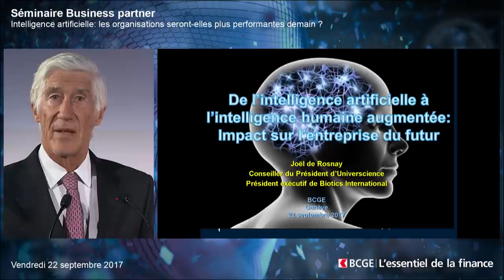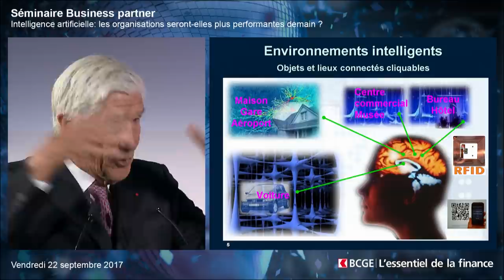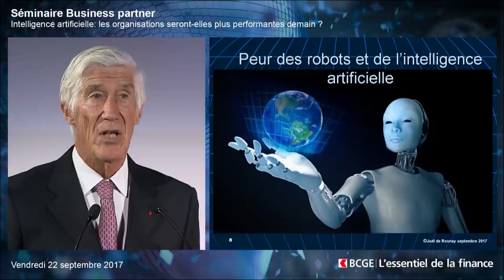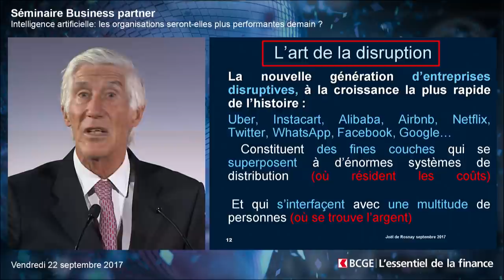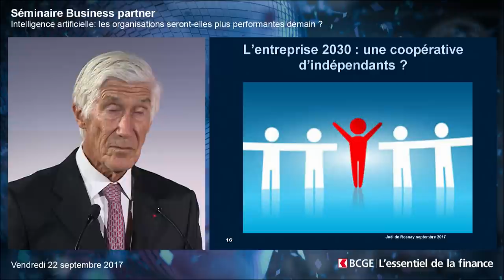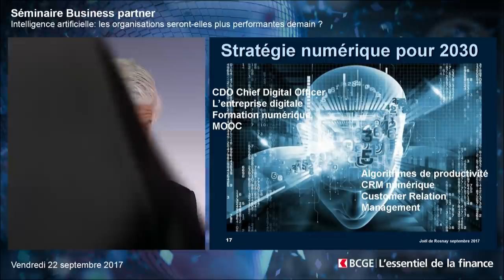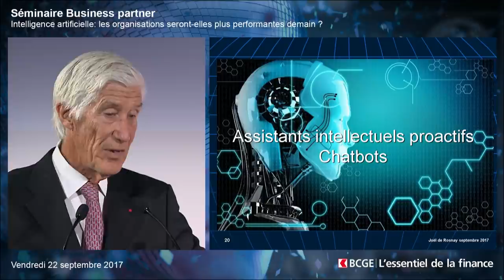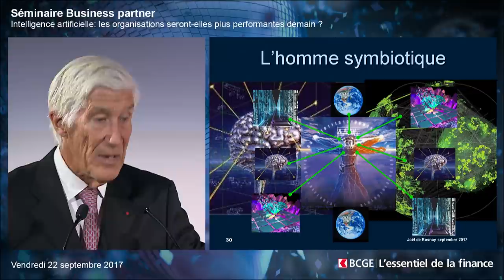EF 2017 I De l'IA à l'intelligence humaine augmentée: impact sur l'entreprise du futur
Séminaire Business Partner - Vendredi 22 septembre 2017

Joël de Rosnay, Scientifique, Ecrivain, Prospectiviste, Docteur ès Sciences, Conseiller du Président d'Universcience (Cité des sciences et de l'industrie de la Villette et Palais de la découverte),
Président exécutif – Biotics International, Paris

L’intelligence artificielle n’est plus de la science-fiction et fait désormais partie de la réalité!

Propulsées par l’intérêt des GAFA (Google, Apple, Facebook, Amazon) pour le big data et le smart data, les nouvelles technologies s’imposent de manière exponentielle. Elles bouleversent le modèle d’organisation de l’entreprise en
faisant émerger une nouvelle ère de collaboration cognitive avec les machines. Elles influencent également la réflexion, l’apprentissage et la manière d’interagir
des êtres humains.

Comment l’intelligence artificielle va-t-elle s’imposer dans l’entreprise et la rendre plus efficiente? Quels seront les nouveaux rapports de force? Comment le collaborateur et le manager se comporteront-ils face aux nouvelles logiques opérationnelles, relationnelles et commerciales?

Cette vidéo a été produite par la Banque Cantonale de Genève. Le matériel qu’elle contient est de nature informative et ne constitue en aucun cas une proposition d’investissement, d’achat ou de souscription à un produit financier.

Les valeurs, données financières et non-financières et opinions mentionnées dans cette vidéo reflètent la situation à la date de sa création et sont sujettes à modification en tout temps. La Banque n’est en aucun cas tenue à une quelconque obligation de mise à jour.

Cette vidéo ne s’adresse pas à des personnes originaires, résidentes ou qui se trouveraient dans une juridiction sujette à restriction ou pour qui la consultation de cette vidéo représenterait une entrave à la loi ou à la réglementation en cours.

Elle est intégralement et exclusivement la propriété de la Banque Cantonale de Genève et est à ce titre soumise au droit d’auteur. Elle ne saurait être copiée, modifiée, partagée, référencée sans le consentement de la banque. Tout ou partie de son contenu ne peut être utilisé sans autorisation écrite de la BCGE.